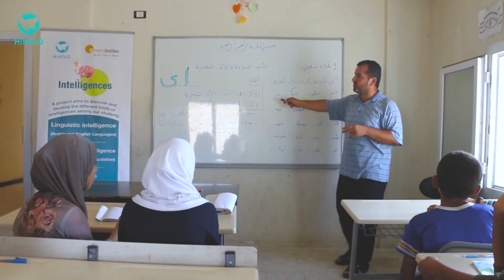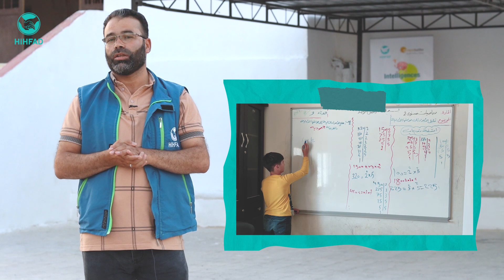أنشطة ذكاءات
مشاريع إشارة المرور، حساس المسافة، والعديد من الأنشطة الشيّقة 😍 التي أقيمت خلال العطلة الصيفية ل 160 طالب وطالبة في مدرسة مجمع_الأمل_السكني.

تعرفوا معنا من خلال هذا الفيديو على نشاط شعبة التحكم الالكتروني من مشروع ذكاءات والذي يعد من المشاريع الصيفيّة الرّائدة للطّلاب في شمال_غرب_سوريا.

Orienthelfere.V.